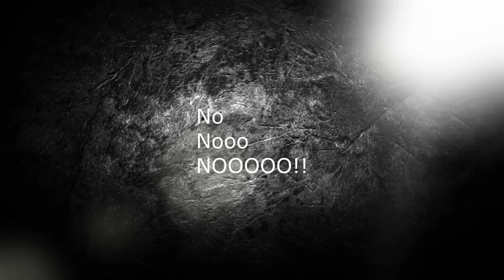Las Vegas: Motorcycle encounters vol. 3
Intro was courtesy of Ravenprodesign, free!!

Random clips of me riding around Las Vegas.

1. My friends love me
2. Not always an asshole
3. Birds
4. Show me your tits
5. No, Nooo, NOOOO!
6. Because you asked me to

Lastly, for being such an asshole whom I chose to love and hate at the same time.

All these guys I highly recommend watching.  If you like them, tell em I sent ya please  =)